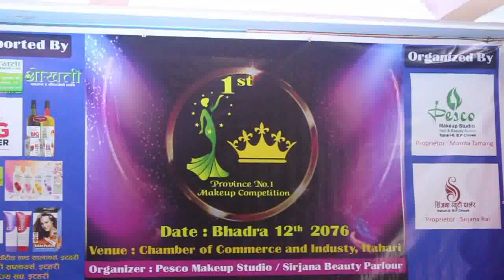इटहरीमा सौन्दर्यकला प्रतियोगिता सम्पन्न ।इटहरीमा सौन्दर्यकला प्रतियोगिता सम्पन्न ।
इटहरीमा  सौन्दर्यकला प्रतियोगिता सम्पन्न ।